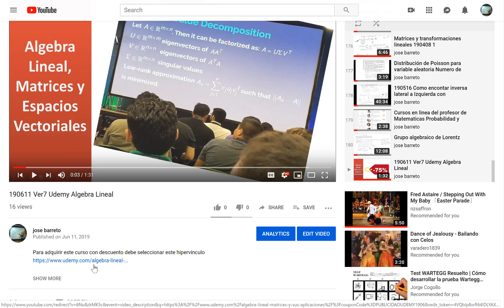Como adquirir el curso de Algebra Lineal con descuento de hasta el 75%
• otros cursos:
• venezuela,Colombia,México,Chile,España,Centroamérica
• Matemáticas,Física,Química,Propedéuticos,Pruebas admisión e ingreso universidad
• Ecuaciones diferenciales
• Variable compleja